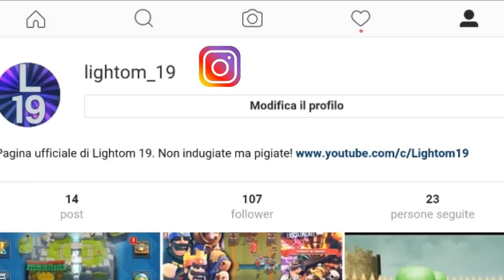5 SOMIGLIANZE SCONVOLGENTI TRA CLASH ROYALE E I CARTONI ANIMATI! CLASH ROYALE ITA